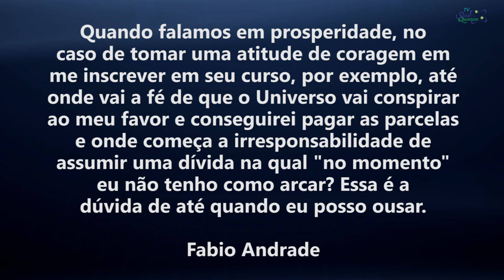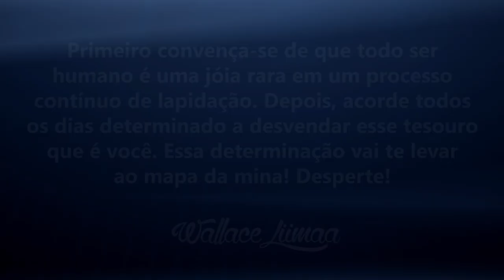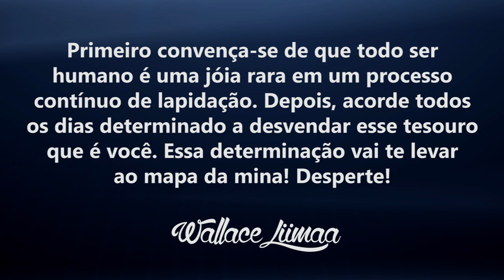TV Saúde Quantum 039: Como Ativar a Prosperidade Usando a Intenção | Wallace Liimaa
✭✭✭✭✭ TV Saúde Quantum 039: Como Ativar a Prosperidade Usando a Intenção. Nesse vídeo apresentamos a importância do foco e do alinhamento do pensamento-sentimento para ativar a prosperidade. Assista o vídeo e comprove!